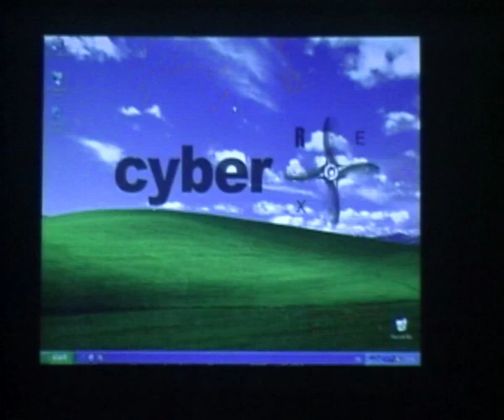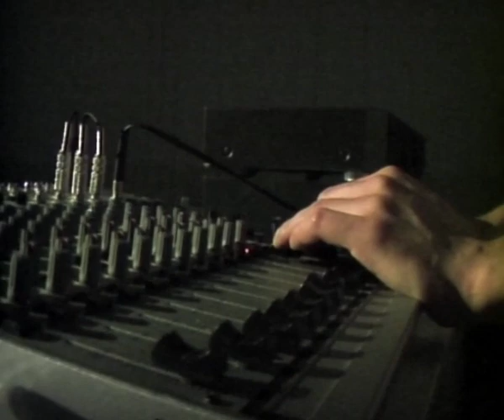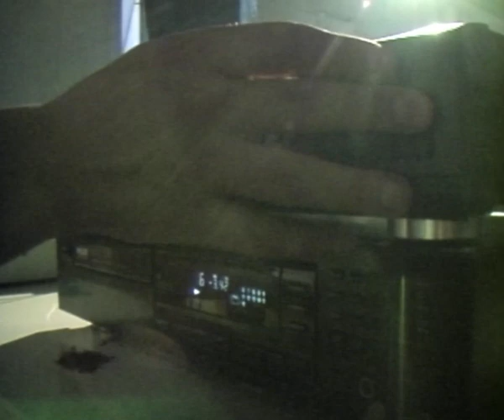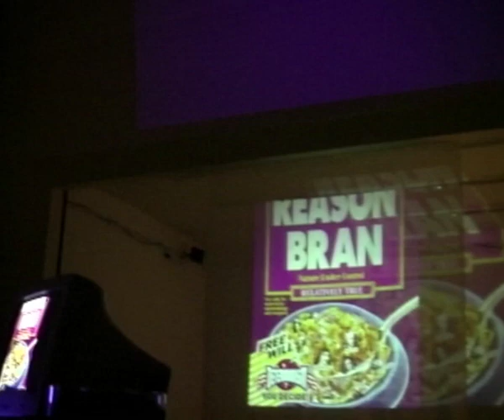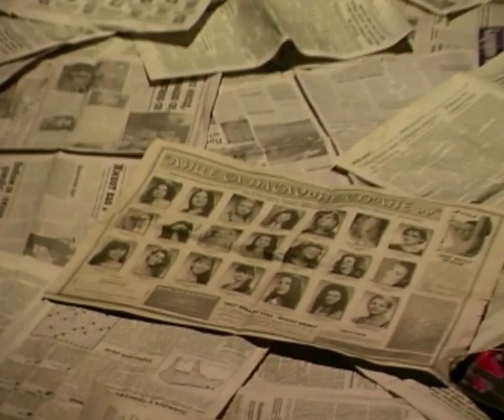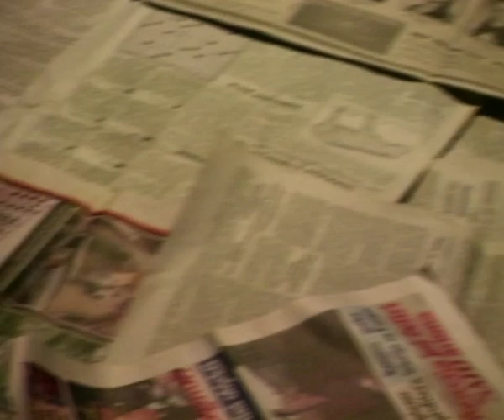Promocija novog broja časopisa Prelom, Centra za savremenu umetnost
U razgovoru učestvuju članovi redakcije časopisa Prelom.

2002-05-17